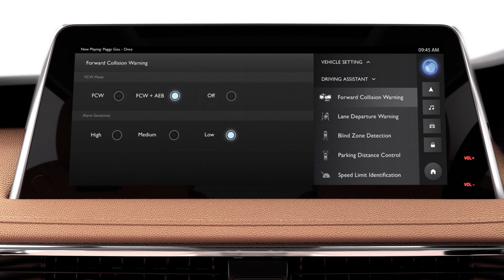MG Gloster ADAS | Automatic Emergency Braking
AEB allows your MG Gloster to automatically brake on sensing an imminent crash. Watch the video to find out how it works.